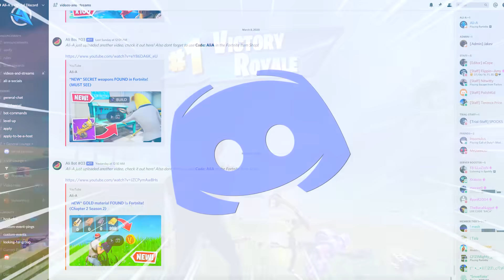*NEW* 100 Player Hide & Seek in Fortnite! (Chapter 2 Season 2)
Fortnite Chapter 2 Season 2 - 100 player Hide + Seek!
► Join the Ali-A Discord to be in my videos!

- Ali-A